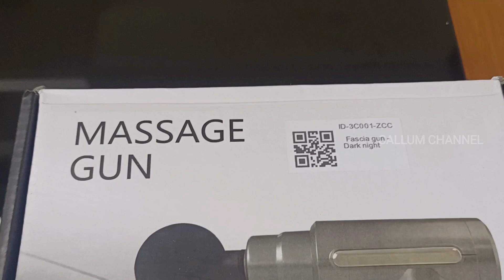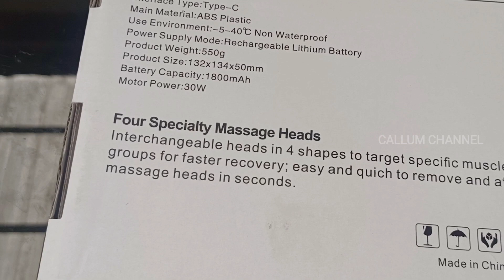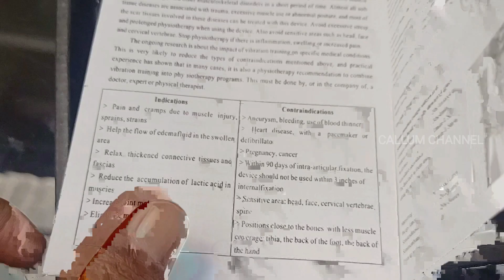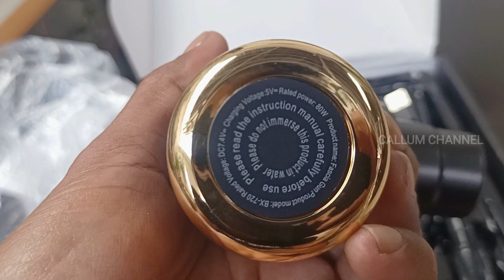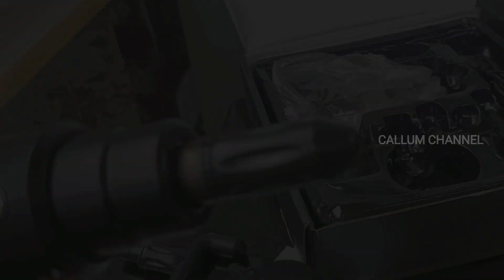Pijat enak dengan massage gun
Pijat enak dengan massage gun yang merupakan alat pijat elektrik dengan kualitas bagus dan sangat praktis saat digunakan, tampilan elegan dengan bobot yang cukup ringan.